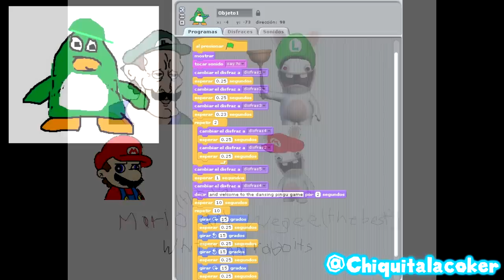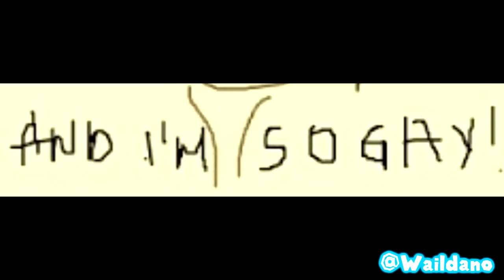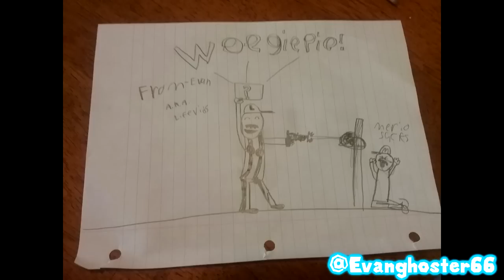SpecialWeegeepie (PART ONE)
HI MAH SEXEH WEEGEES!!
TODAY HERE WE ARE FOR THE SpecialWeegeepie!

Don't worry if you don't are in Part 1! You will be in the next parts! (Probably)